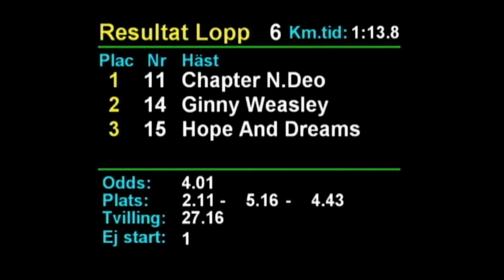2019 04 21 Romme Lopp 6